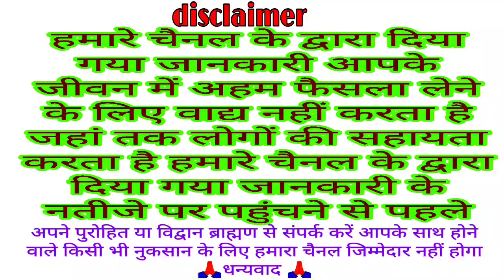आज का पंचांग 30 अगस्त 2022 | आज की शुभ चौघड़िया मुहूर्त | Dainik panchang | today choghadiya muhurat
Dainik panchang
panchang
aaj ka Shubh chaughadiya muhurt
chaughadiya muhurt
today Yatra
aaj ka Vrat
muhurt
Shubh Din
 Panchangam
 Aaj Ka Panchang 30 August 2022
 ShubhChoghadiya
 august Panchang hindi
 online panchangam
 panchang in hindi
 shubh panchang
Indian calendar
panchang today
today’s panchang
TodayPanchang
30 August 2022 Panchang
आज का पंचांग 30 अगस्त || आज की शुभ चौघड़िया मुहूर्त || Dainik panchang || today choghadiya
Dainik panchang
Aaj ka panchang
Panchang
Today Shubh chaughadiya muhurt
Chaughadiya muhurt
Panchangam
Today choghadiya
Chaughadiya
Muhurt
Aaj ka choghadiya 30 August 2022 का चौघाड़िया | शुभ मुहूर्त | राहुकाल  Choghadiya
 choghadiya
Aaj ka panchang August 2022